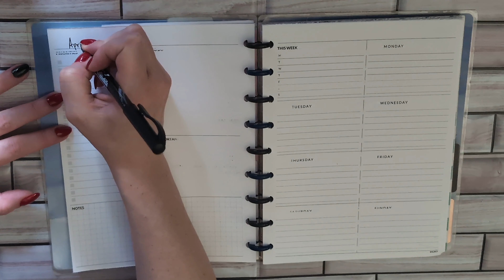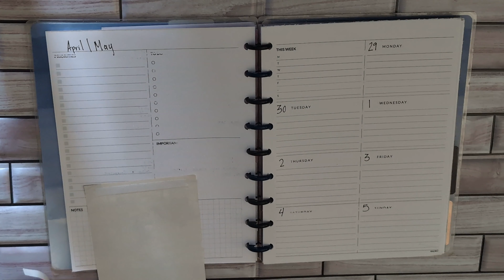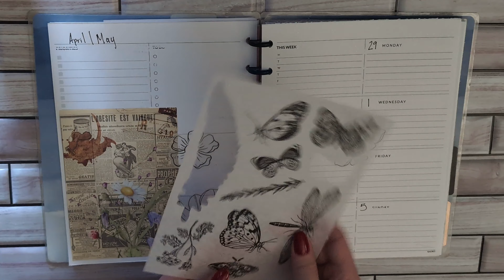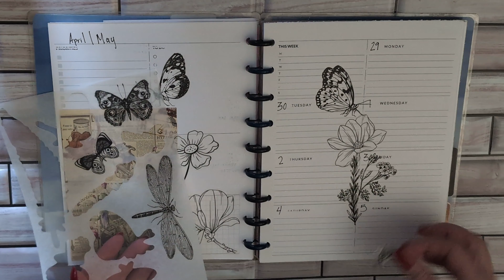Weekly Planning April 29th May 4th 2024 Plan with Me Happy Planner Dashboard Layout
My goal is to bring relatable and inspirational content to my channel for you to enjoy, whether its cleaning, planning or something else entirely I enjoy what I do.

 I am not sponsored and all opinions are of my own.

Stickerbooks can be found at Michaels, Joannes, 5 Below and Dollar Tree.